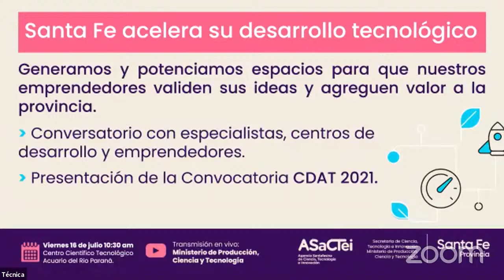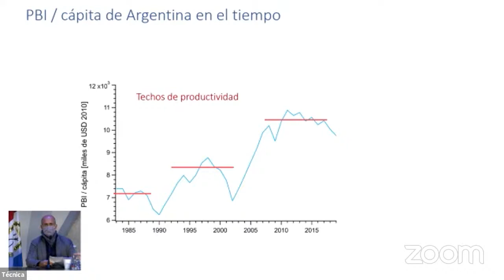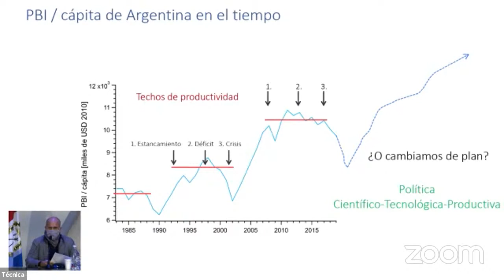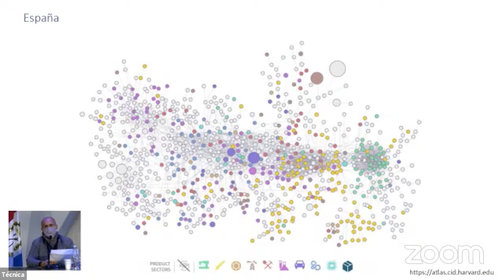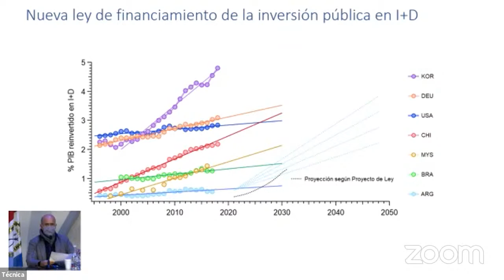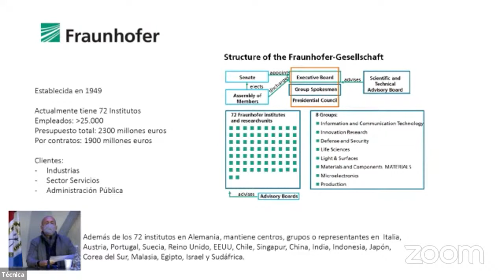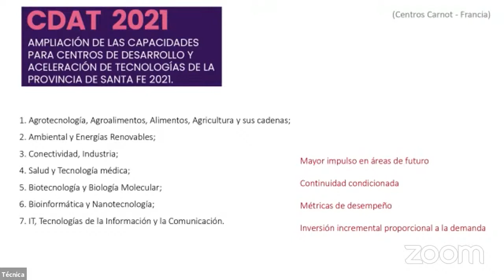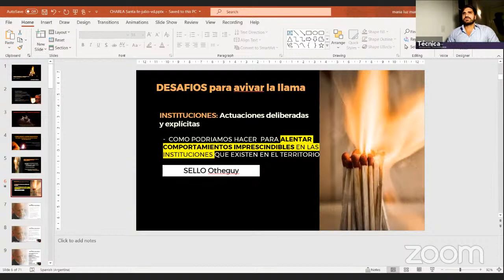Santa Fe acelera su desarrollo tecnológico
Junto a más de 25 representantes de Universidades, Centros de Desarrollo y Aceleración de Tecnologías, emprendedores y más personalidades del ecosistema de innovación santafesino.

👉🏼 Conversamos acerca de la importancia y experiencias de los Centros de desarrollo y espacios de incubación y aceleración para empresas de base tecnológica en Santa Fe.
👉🏼 Además se presentó la convocatoria CDAT 2021 de la Asactei.

Invitados presenciales y virtuales que acompañaron el evento:
- Marina Baima, Secretaria de Ciencia, Tecnología e Innovación
- Marcela Taín, Subsecretaria de Gestión y Planificación
- Micaela Mezzadra, Coordinadora de Proyectos de la Secretaría de Ciencia, Tecnología e Innovación
- Fernando Stefani, Director de CIBION CONICET
- Hugo Menzella, Director de IPROByQ CONICET
- Esteban Lombardia, CEO de Terragene
- Alejandro Vila, Director de la Incubadora de la Universidad Nacional de Rosario
- Lucas Salvatierra, Director de la Incubadora de la Universidad Católica Argentina
- Diego Zinggerling, por la Universidad Nacional de Rafaela
- María José Soler, Directora de Endeavor Rosario
- Ricardo Cassini, Director de Michroma
- Marina Calleia, Directora de Innovación de la Municipalidad de Rosario
- Matías Casalongue, Estudiante de Biotecnología de la Universidad Nacional de Rosario
- Roxana Paez, IncuVA INTA
- Ezequiel Manavela Chiapero, CITES
- Hernán Castro, Aceleradora Glocal
- Ingrid Drago, Bolsa de Comercio de Rosario
- Ignacio Sansevich, Polo Tecnológico Rosario / Zona I
- Maximiliano Benzecri, Aceleradora X4
- Sebastian Lagorio, Xerendip
- Romina Casadevall, Aceleradora GridX